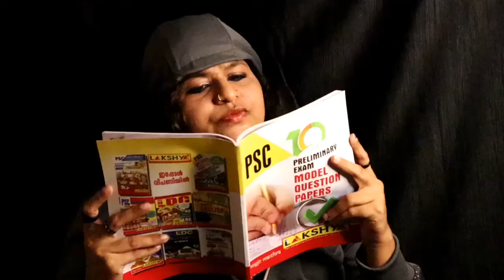Angane Venam....അങ്ങനെ തന്നെ വേണം| What Should a Woman Be?| Anjali Balachandran Nair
Hey guys,

Women of today have left the four walls of the kitchen and are silently treading their path towards success. They have created the niche place for themselves in this male dominated patriarchal society.

The most important things about being a woman are about believing ourselves. About embracing our own inherent power. About manifesting our dreams into reality. About standing strong in the most terrifying moments.

Women of today are not shy in speaking up their mind and are known as wonderful communicators, negotiators and statesman. Women have the ability to make better deal and personal engagements with people due to their impressive personality and unmatched art of oratory. They can communicate in a much better way as compared to their male counterparts.

Women are now getting power even in rural areas. In many countries now women are the head of the state. Education has made women independent and they are no longer dependent on men to lead their lives. Business laws have changed to allow more women in the workplace and giving them a comfortable environment to work in.There have been numerous women in the past and present who have been the fantasy of numerous men, poets, warriors and the ruling class itself.The history is adorned with the folklores of beauty of various women like Cleopatra, Nefertiti, Joan of Arc, Lady Godiva, Rani Samyukta, Rani Padmavati, Noorjahan and much more that truly describes the image of a beautiful woman.

It is not a hidden fact anymore that women are brilliant in terms of handling financial matters. We all have seen our mothers in managing and handling the expenses of the family in the most efficient manner.

It is time to give adequate importance, respect and recognition to all the women as they are a part of our beautiful world, so it is high time to acknowledge their existence and presence in our society.The more things you do that force you to go out of your comfort zone, the better. ANGANE VENAM!!!

Hope you guys will like this video.If you did, do like and share your valuable feedback as comments.Subscribe to my YouTube channel "Anjali The Lion Hearted" if you haven’t done yet.Thank you for all your support!!

Reels Malayalam Videos | Trending Insta Reels |